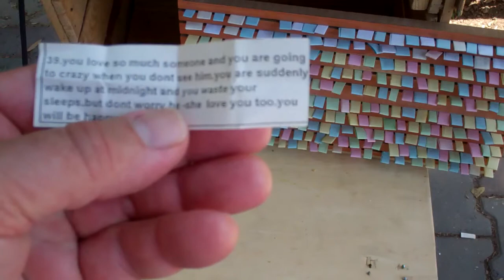Turkish Live Rabbit Street Hustle in Istanbul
Seen on the streets of Istanbul during Thievery Corporation tour:
This sweet street hustler had a nice racket going with his rabbits, sort of like fortune cookies but with rabbits selecting your fortunes for you.